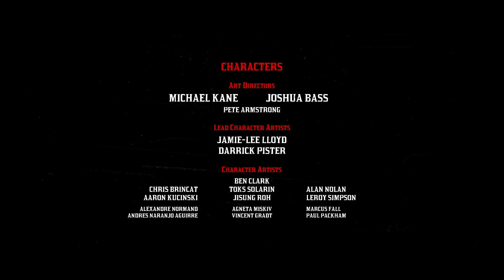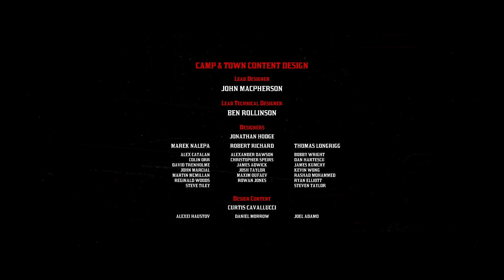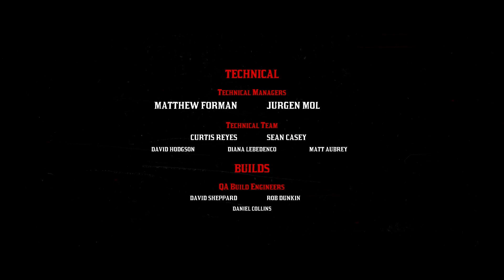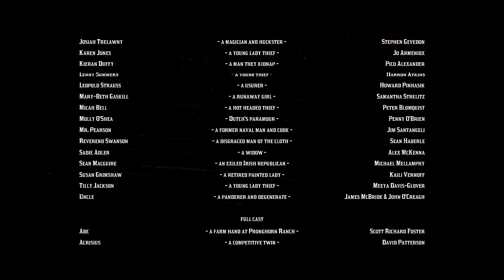Red Dead Redemption 2 Post Credit Scenes | PS5 Gameplay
Red Dead Redemption 2 is a 2018 action-adventure game developed and published by Rockstar Games. The game is the third entry in the Red Dead series and a prequel to the 2010 game Red Dead Redemption. The story is set in 1899 and follows the exploits of outlaw Arthur Morgan, a member of the Van der Linde gang, in a fictionalized representation of the Western, Midwestern, and Southern United States. Arthur must deal with the decline of the Wild West whilst attempting to survive against government forces, rival gangs, and other adversaries. The game's epilogue follows fellow gang member John Marston, the protagonist of Red Dead Redemption.